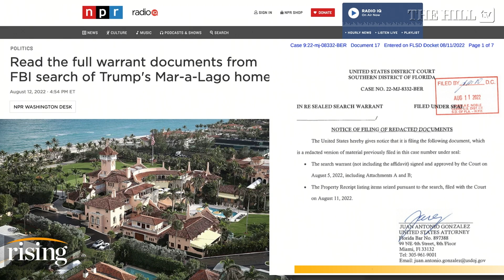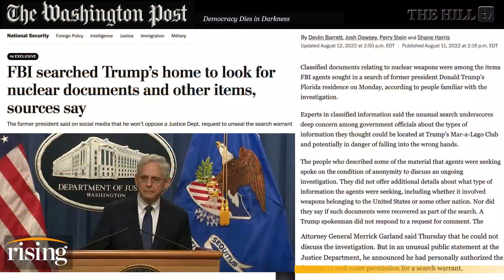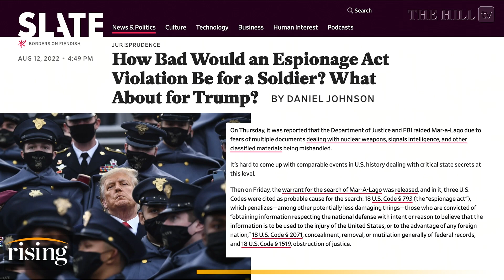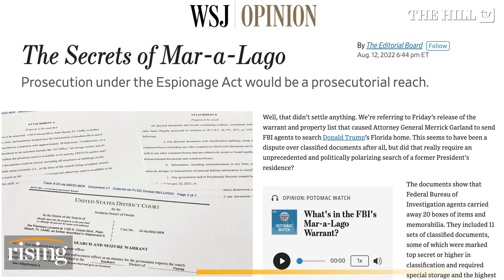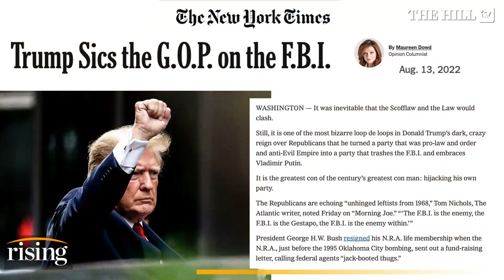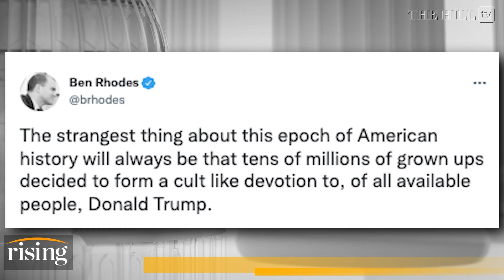Batya Ungar Sargon: POLITICAL WITCH HUNT or Justified Raid? Mar-A-Lago Exposes Elite Ignorance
Batya Ungar-Sargon makes the case that people on both sides of the aisle should question the institutions and information surrounding the FBI Mar-a-Lago raid.